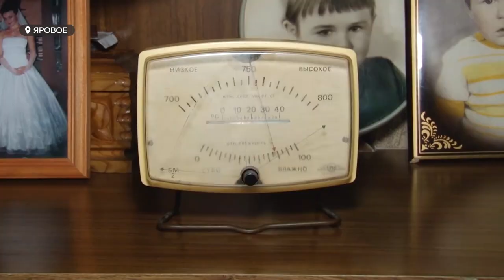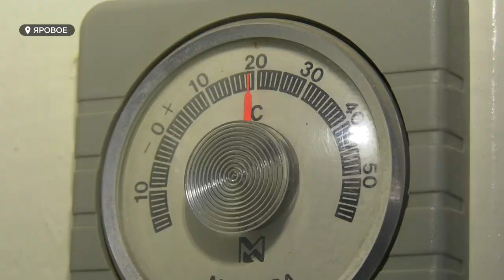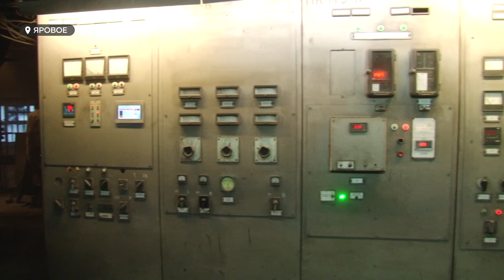Очередное ЧП на ТЭЦ в Яровом. Министр энергетики прибыл в город-курорт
Заходил в детские сады и квартиры Ярового, разговаривал с жителями, трогал батареи. Министр промышленности Вячеслав Химочка в эти дни работал в Яровом. Мониторил ситуацию, связанную с теплоснабжением города. Там вновь произошло ЧП.